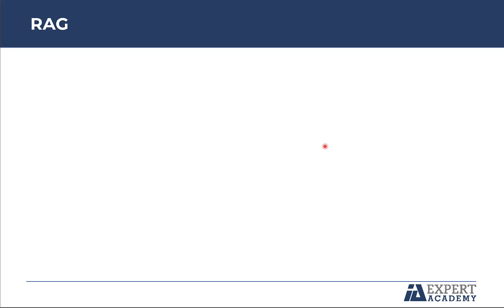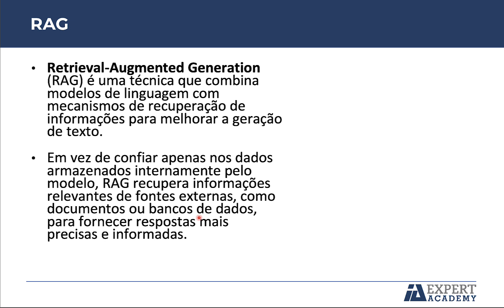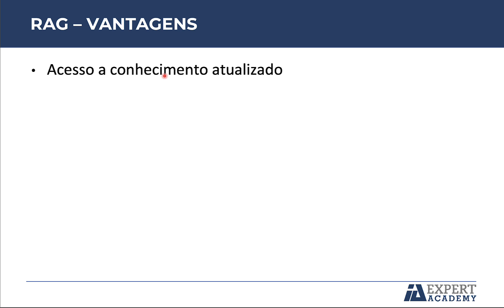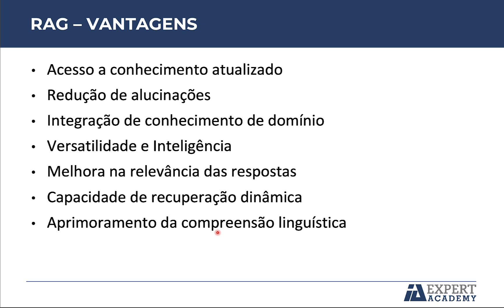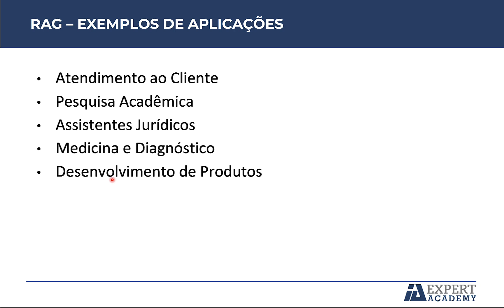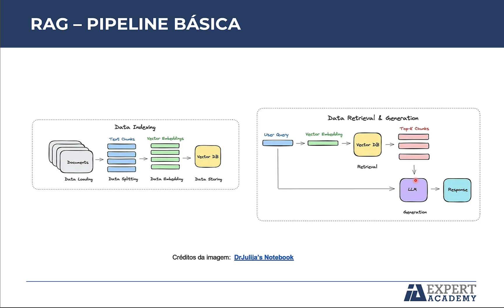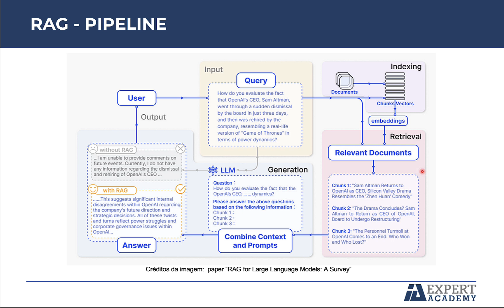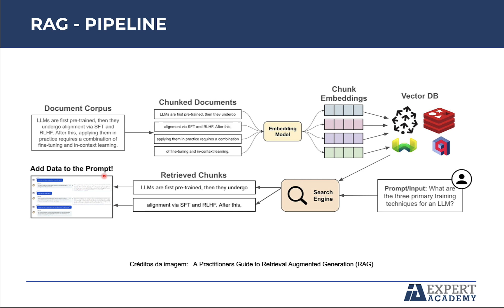Introdução a RAG em Aplicações com LLMs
Nessa videoaula você aprenderá a intuição básica sobre RAG no desenvolvimento de aplicações com LLMs. A aula faz parte do curso Domine LLMs com LangChain, que está disponível para nossos assinantes